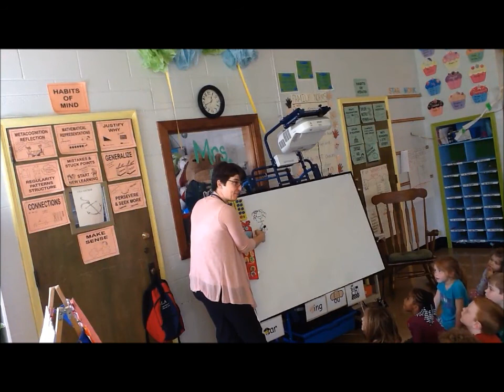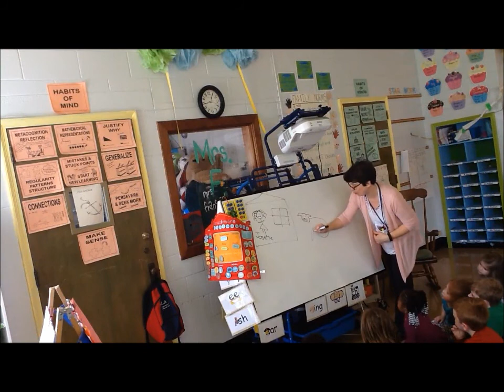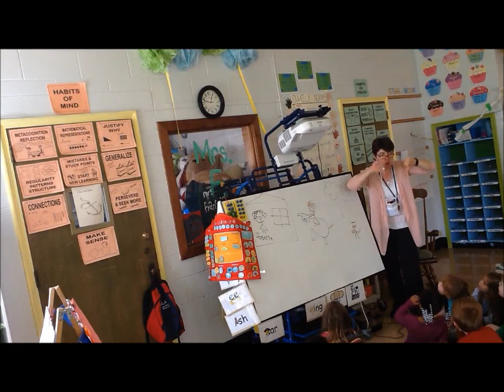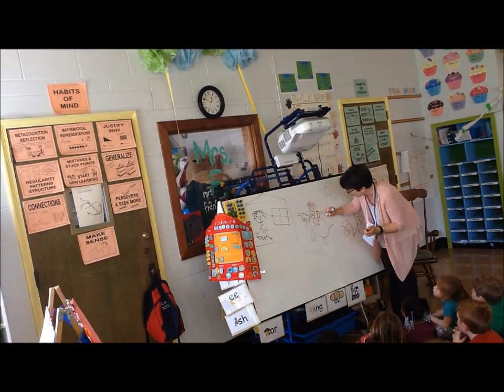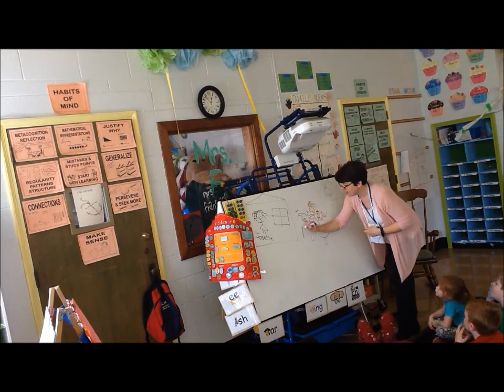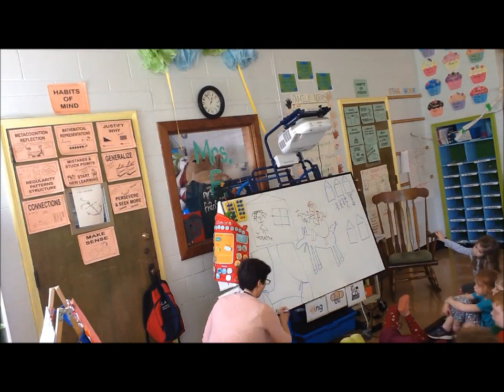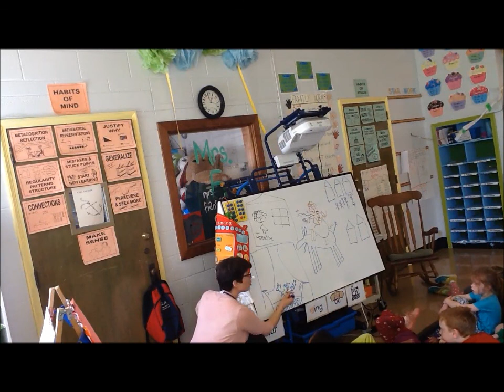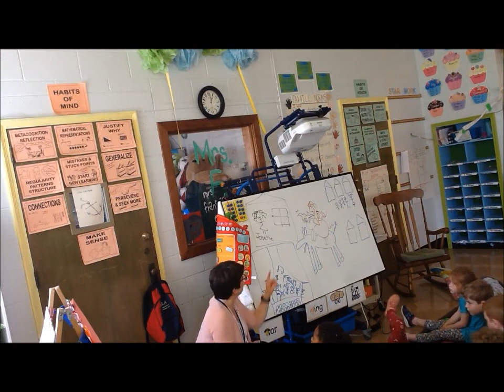The Magic Pig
This is our 36th story using the Story Listening toolkit.
22 kindergartners on a Tuesday afternoon.

I only had to redirect two students (who were grabbing a friend, preventing them from listening) in 19 minutes.

Watch how they are engaged, listening (which doe snot mean they are quiet and passive), and giving me feed-back, letting me know they are following the story.

Towards the end, they got really excited about the show that takes place in the story, and started making a lot of noise. I did a quick brain break and quickly wrapped up the story: they had given me the signal that they were done. I was shocked when I looked at the clock to see we had been in this story for 19 minutes!